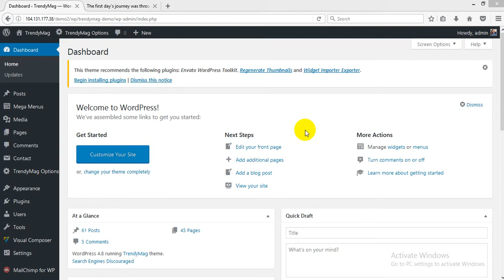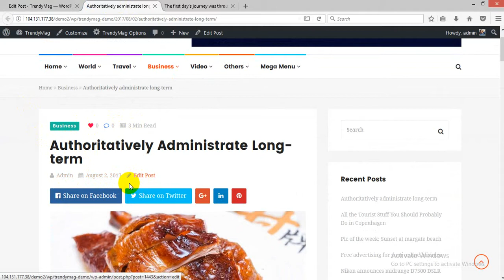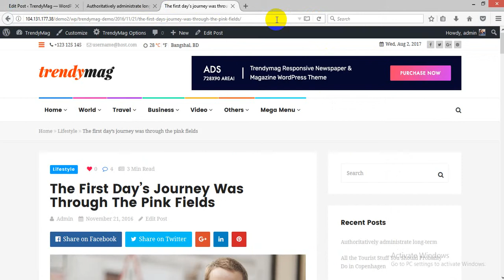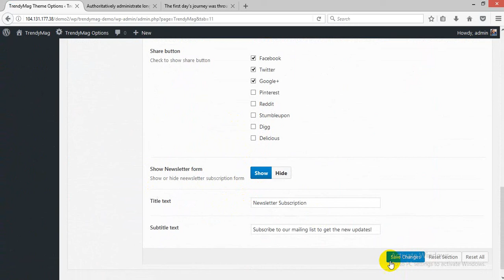7. Creating a post - part 1